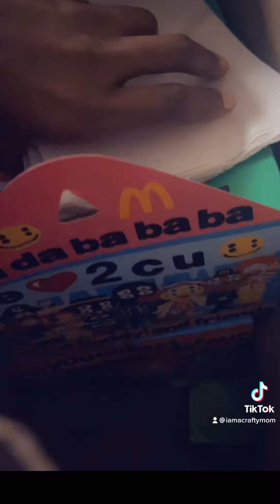CraftyMom Tries Adult Happy Meal From Mc Donald’s